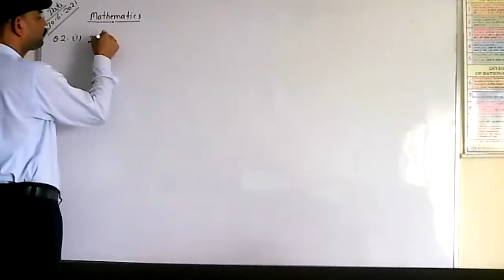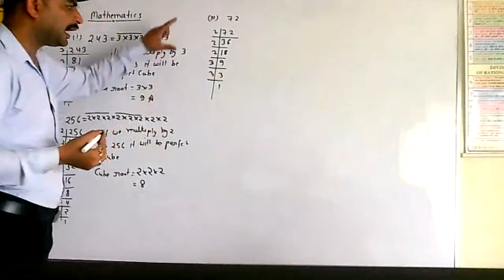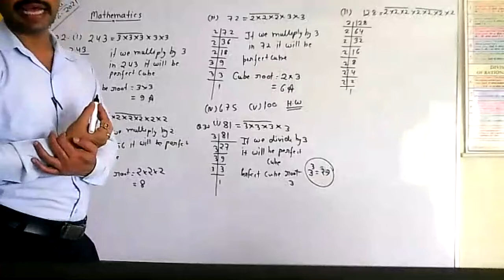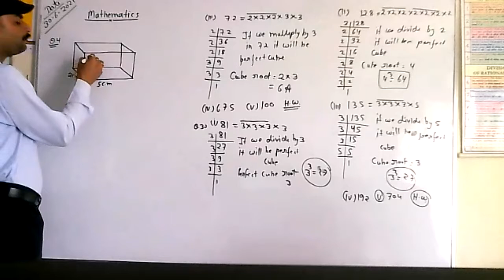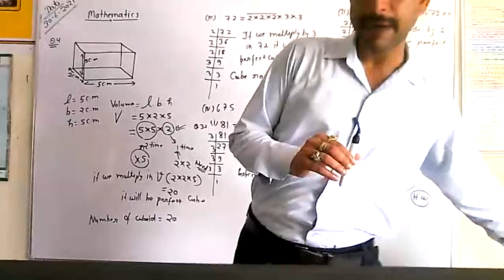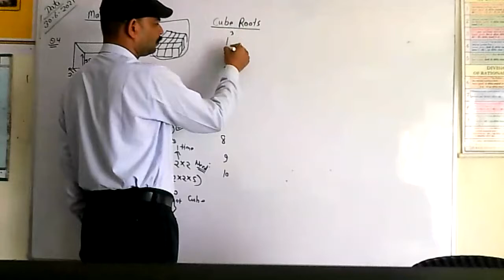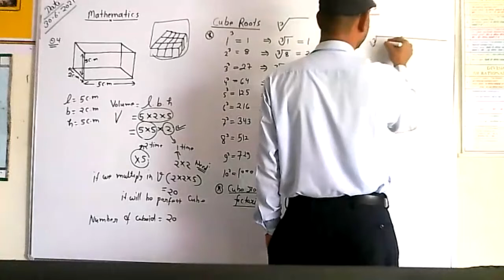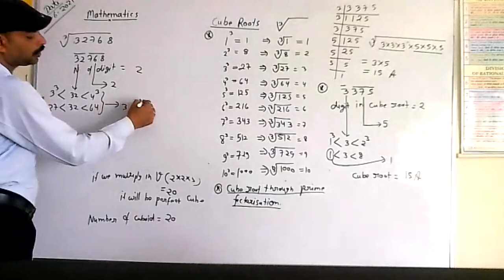Cube and cube Roots Ex -7.1